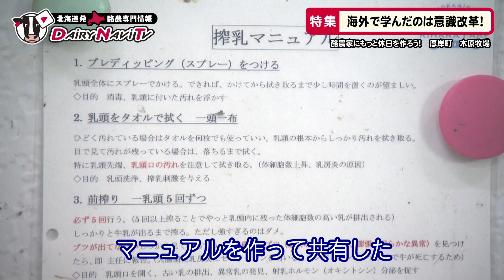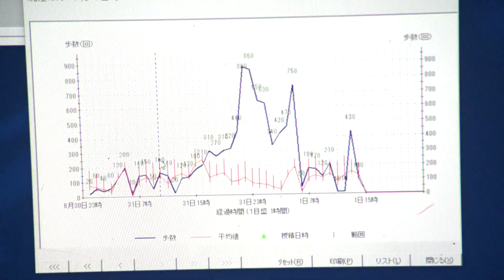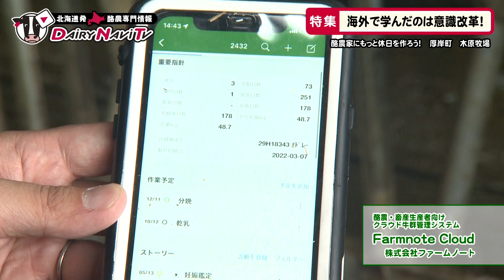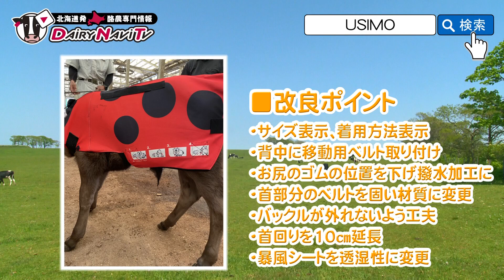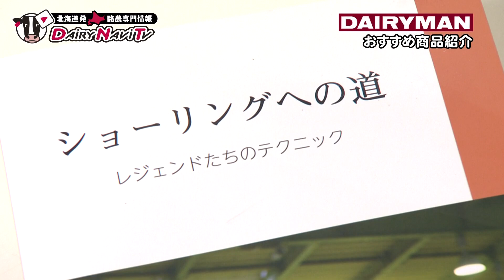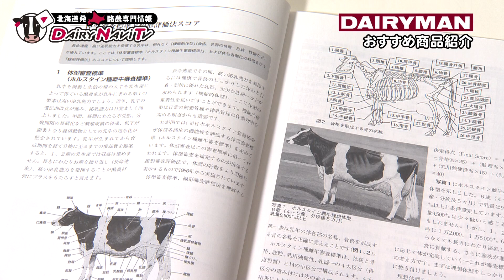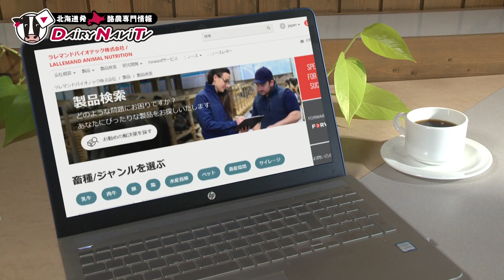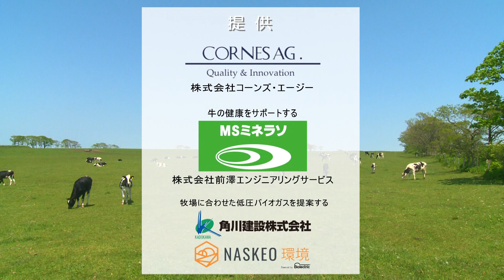デーリィナビTV #76 『海外で学んだのは意識改革！酪農家にもっと休日を作ろう！』厚岸町 木原牧場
今回取材したのは、北海道の厚岸町の木原牧場
歴史と実績で、知る人ぞ知る名門の牧場です。
そして今回のテーマは「海外で学んだのは意識改革！　酪農家にもっと休日を作ろう！」です
将来の４代目社長の木原智也さんにお話しを伺いました。